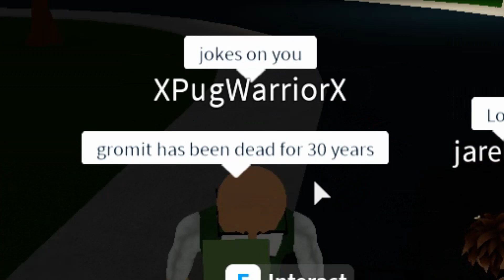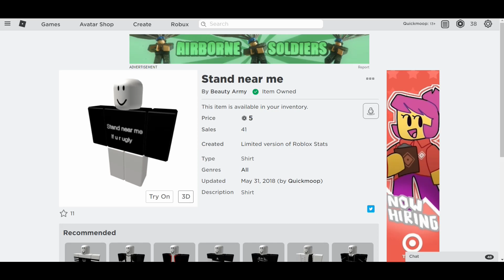bloxburg but i ANNOY EVERYONE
in this video i acted like an idiot for no reason